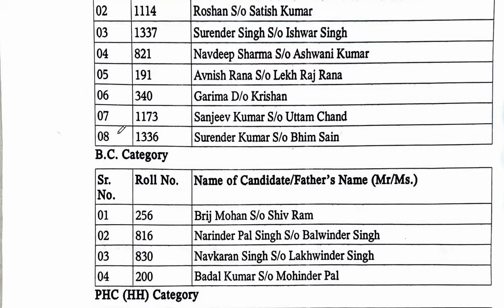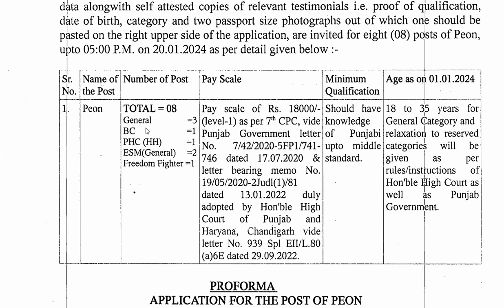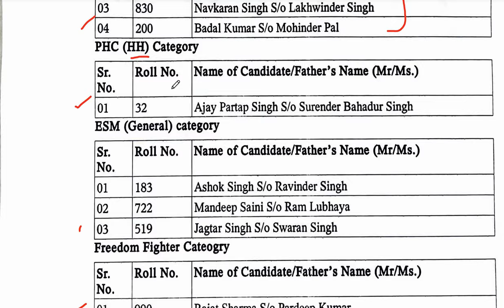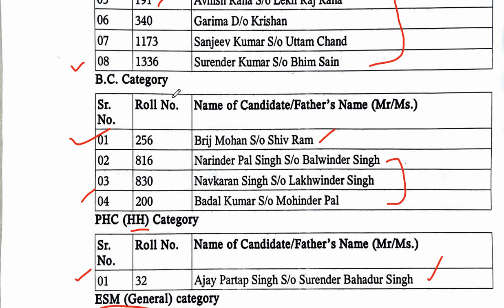GURDASPUR SESSION COURT PEON RECRUITMENT INTERVIEW RESULT OUT | GURDASPUR PEON INTERVIEW RESULT 2024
gurdaspur court peon interview result out